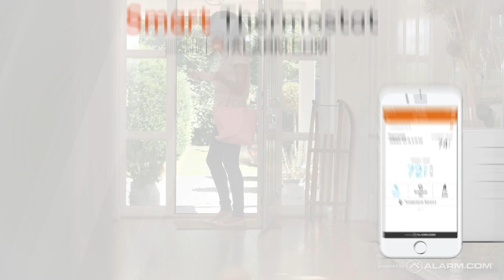Alarm.com Smarter Thermostat | PROTECTION PLUS